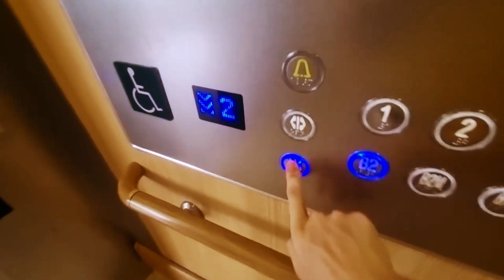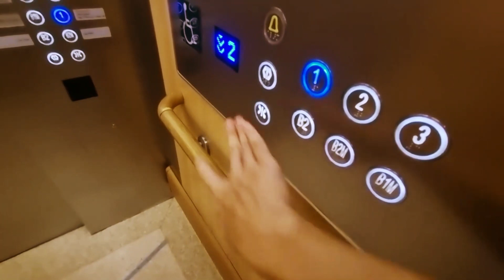[L3 locked] KONE KDS 300 MonoSpace Elevator at Sengkang General Hospital (PL52, Lobby A)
Date and time recorded: 20 March 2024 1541

Technical Specifications

Manufacturer: KONE
Model: KDS 300
Floors served: B2, B2M, B1M, 1, 2, 3 (Locked)
Capacity: 20 persons/1360kg
Year installed: 2017
History: Original

Level 3 in Lobby A lifts is locked.